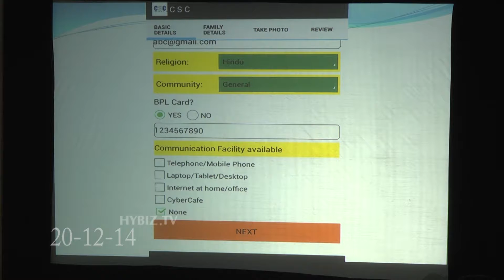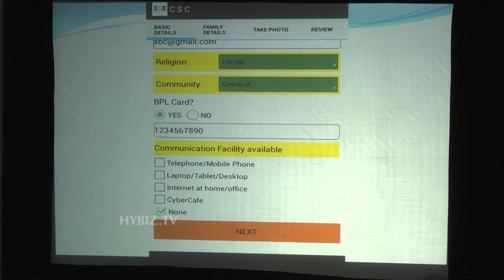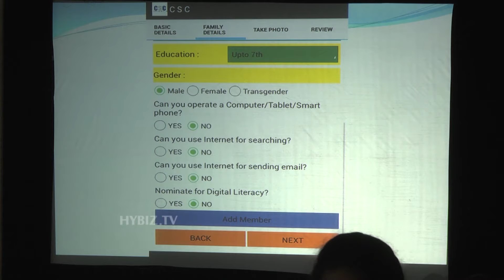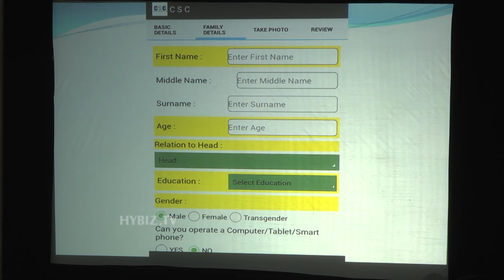Login Tele Conference of E-saksha Operations-Hybiz.tv